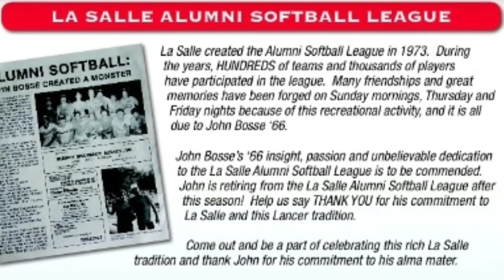John Bosse Retirement Party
All Alumni Softball Players invited.